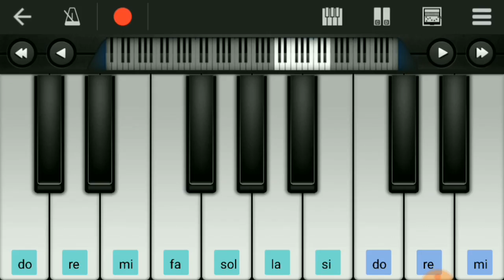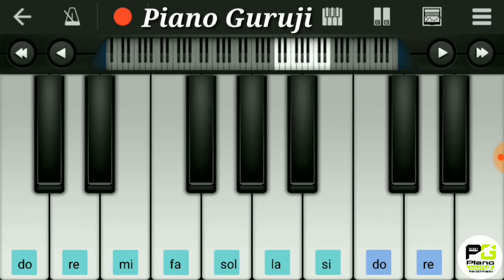Om shanti om Theme Tune Piano Tutorial | Main Agar Kahoon |Srk | Mobile Perfect Piano - Piano Guruji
presnting om shanti om theme tune on piano hope uh all like it .

This song is originally from a Bollywood movie. I hope you guys
love to learn piano . I acknowledge the composer and only try to present a piano tutorial of the song.